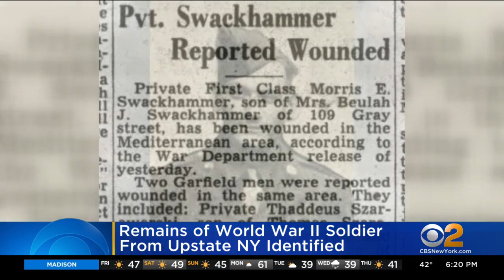Remains Of World War II Soldier From Upstate NY Identified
The remains of a soldier from Binghamton killed during World War II have been identified.